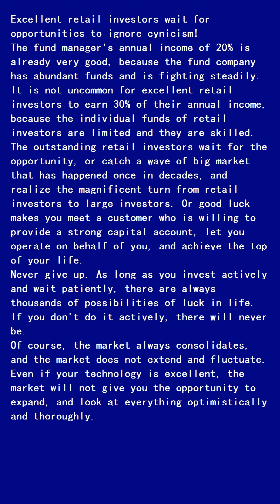z-x-n.com | z-x-n.cn | Excellent retail investors wait for opportunities to ignore cynicism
| Excellent retail investors wait for opportunities to ignore cynicism!
The fund manager's annual income of 20% is already very good, because the fund company has abundant funds and is fighting steadily.
It is not uncommon for excellent retail investors to earn 30% of their annual income, because the individual funds of retail investors are limited and they are skilled.
The outstanding retail investors wait for the opportunity, or catch a wave of big market that has happened once in decades, and realize the magnificent turn from retail investors to large investors. Or good luck makes you meet a customer who is willing to provide a strong capital account, let you operate on behalf of you, and achieve the top of your life.
Never give up. As long as you invest actively and wait patiently, there are always thousands of possibilities of luck in life. If you don't do it actively, there will never be.
Of course, the market always consolidates, and the market does not extend and fluctuate. Even if your technology is excellent, the market will not give you the opportunity to expand, and look at everything optimistically and thoroughly.